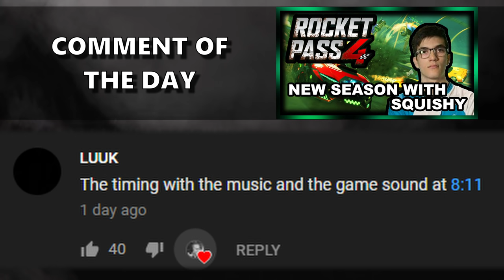CAN WE BECOME #1 IN LEAGUE PLAY? $10,000 Tournament with Jon Sandman #5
Camera Settings:

FOV: 110
Distance: 270
Height: 110
Angle: -4
Stiffness: 0.55